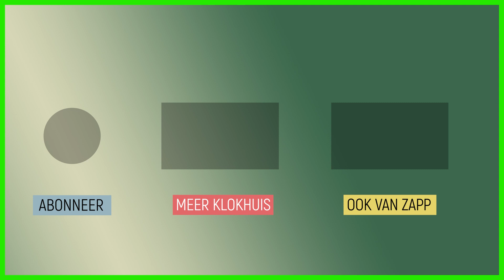Waarom regent het zoveel in het tropisch regenwoud?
Hoe kan het dat het zoveel regent in een tropisch regenwoud? Janouk legt het uit!

Deze video komt uit de aflevering 'Tropisch regenwoud'.
Wat is een tropisch regenwoud eigenlijk? Het regent er heel veel en maar liefst de helft van alle dieren op aarde leeft in het tropisch regenwoud. Burgers Bush is een nagemaakt tropisch regenwoud. Janouk neemt er een kijkje. Wat weten Bert en Joke over het regenwoud?

Kijk hier de hele aflevering: klokhu.is/tropischregenwoud